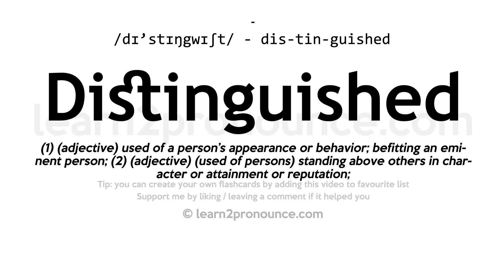Pronunciation of Distinguished | Definition of Distinguished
Distinguished pronunciation | How to pronounce Distinguished in English?
/dɪ`stɪŋgwɪʃt/
Meaning of Distinguished | What is Distinguished?
(1) (adjective) used of a person`s appearance or behavior; befitting an eminent person; (2) (adjective) (used of persons) standing above others in character or attainment or reputation;
What is Distinguished | Distinguished meaning and definition?